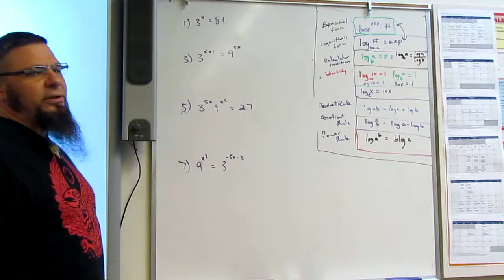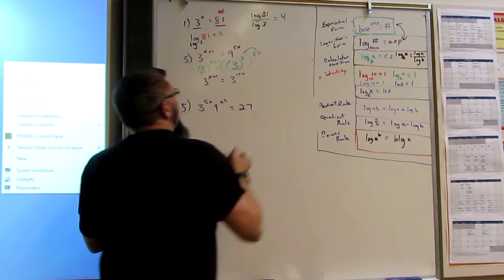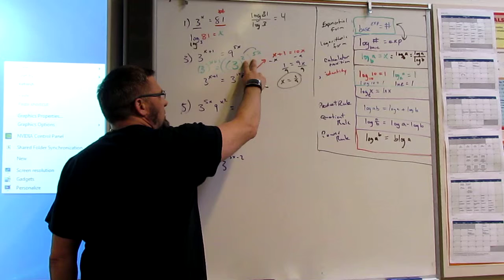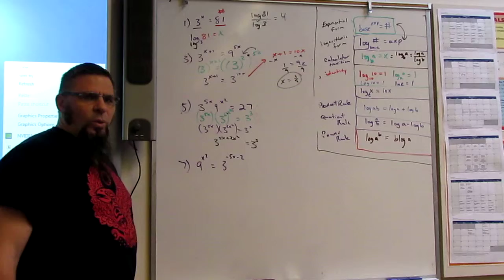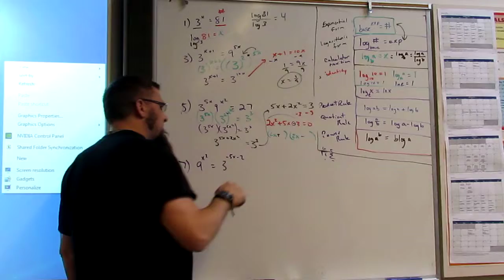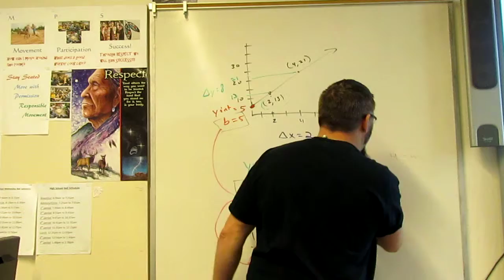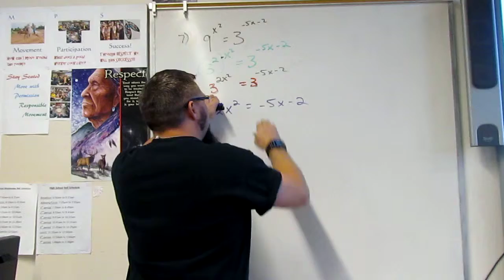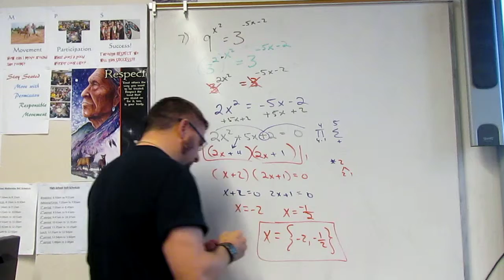MTS Precalculus Ch 5 6 pg386 1 7 Log properties